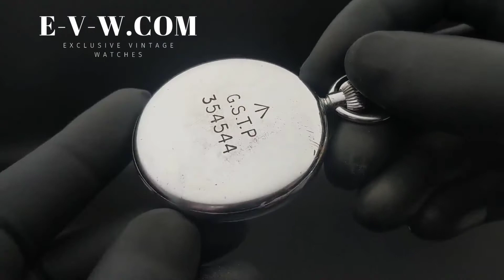Vintage Watch Jaeger-LeCoultre British Army WWII Military G.S.T.P Broad BEOBACHTUNGSUHR For Sale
You can negotiate the price
SEND US YOUR PRICE SUGGESTION

Vintage Jaeger-LeCoultre British Army WWII Military G.S.T.P Broad Arrow / BEOBACHTUNGSUHR / Original Condition / For Sale

- Professionally Serviced Timepieces 👍
- The Best / Safest Place To Buy Your Vintage Watch 👌
Men's Vintage Watch Omega DeVille For Sale
Men's Vintage Watch Omega DeVille cal 620 For Sale

We are specialized in restoring and selling particular vintage Omega men's watches  | Omega Seamaster | Omega Speedmaster | Omega Constellation | Omega DeVille | Omega 30T2 Military | Omega Gold | Men's Pocket Watch Conversion and more vintage Swiss pre-owned watches.
So we hope you enjoy looking through our collection as much as we do. Taking a look at our interesting collection of Men's Pocket Watch Conversion Marriage Watches

VINTAGE WATCH INVESTMENT
Antiques are undoubtedly one of the investments that can last for decades, passed from generation to generation, and increase in value with each passing year. Their value practically never decreases. Economic fluctuations or even fashions do not make them fall in price, which means that they are an extremely safe form of investment.